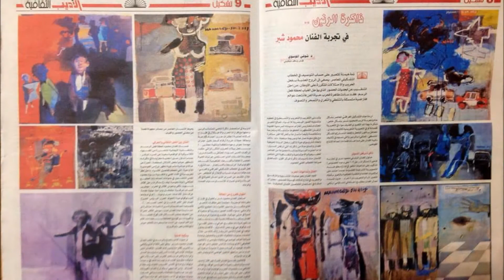Mwafaq A films present,Mahmood Shubbar Iraqi artist 2014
محمود شُبّر:فنان عراقي .ولد في مدينة بابل .
• حصل على دكتوراه فن/ رسم.
• عضو نقابة الفنانين العراقيين/ عضو جمعية التشكيليين العراقيين.
• المعرض الشخصي الأول 1985( قاعة معهد الفنون/ كولبنكيان ).
•  المعرض الشخصي الثاني 2010/ قاعة الود ( بابل ).
•  المعرض الشخصي الثالث 2012/ قاعة حوار ( بغداد ).
•  المعرض الشخصي الرابع 2013/ قاعة جمعية الفنانين اللبنانيين للرسم والنحت ( بيروت ).
• معرض4×1، لنخبة من الفنانين العراقيين/ سوريا .دمشق 2005.
•  مهرجان الفنون للجامعات ( الدولي )/ مصر/ وحصل على الجائزة الأولى لمرتين 2000/2001.
• معارض أساتذة الفنون الجميلة / بغداد.1997/ 1998/ 1999.
• معرض ذاكرة عراقية / ايطاليا/ باري/ فردريكو سكوندة/ ثلاثة فنانين عراقيين.
• سمبوزيوم/ تبادل/ مدينة ساليرنو/ ايطاليا.
• معرض مشترك بمناسبة افتتاح المركز الثقافي العراقي/ بيروت.
• معرض ملتقى بغداد للفنون التشكيلية العربية 2013.

مع تحيات سلسلة افلام MAF...موفق احمد-هولندا2014.